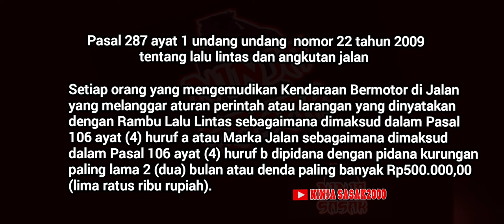Jalan menuju mandalika